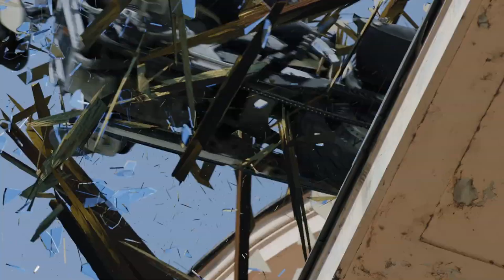RIP S03 TRAILER subtitled, QuickTime H 264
"Rest in Peace", the premium Croatian TV drama show, S03 - 10 episodes x 60'.
Lucija Car (Judita Franković), a young journalist teams up with a retired prison guard (Miodrag Krivokapić) to investigate the secrets buried in a prison cemetery. Through the 3 seasons, the show examines Croatia's troubled past (including during the Yugoslav war and under the communist dictatorship) and its consequences to nowadays.
« By far the best Croatian TV series in last 25 years!» /Jutarnji list, leading national daily, 2018.